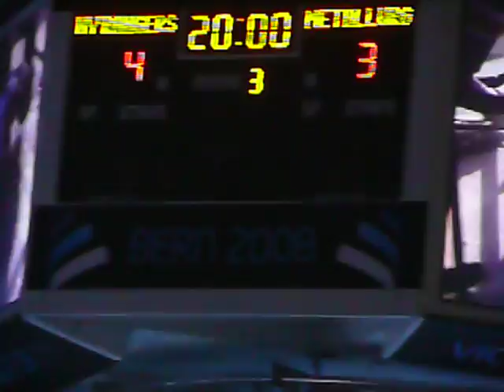Victoria Cup winner NY Rangers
Postfinance Arena, Bern